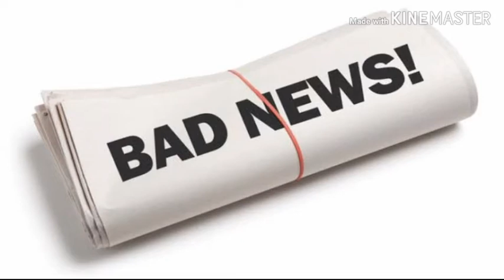Azama na Kupotea Baharini huko Bubwini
Kijana Mwinyi Juma Mwinyi mwenye umri wa miaka 19 mkaazi Bubwini Makoba amezama na kupotea baharini wakati alipokuwa Akivua na wenzake huko Bahari ya Kidiko Pungwa eneo la Bubwini Mkoa wa Kaskazini Unguja.

Hadi inatoka taarifa hii hajaonekana ila jeshi la polisi na wananchi wanaendelea kumtafuta kwa siku nyengine iliyofuta.

Kwa mujibu wa Kamanda wa Polisi Haji Abdalla Haji anatoa ufafanuzi wa tukio hilo lililotokea mnamo tarehe 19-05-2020 .